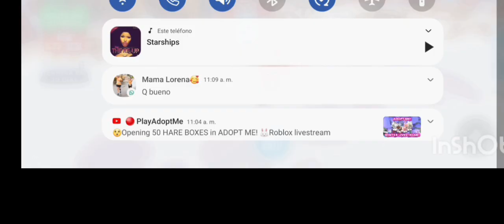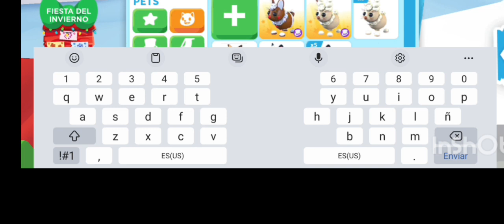✨️🐰🐰NUEVAS LIEBRES EN ADOPTME, MINIJUEGO Y MAS / ROBLOX 🎄📍🎆💖 ( SORTEO)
Pasos para ganarse la caja de liebres navideñas :

📍 Comentar tu user de Roblox y decir participo

🐰🐰Solo hay un ganador   que esperan para ganarse su cajita de liebres, anímense: D,

 recuerden este 28 el 2 # Aniversario de mi canal de Yt, una sorpresa para todos y para ustedes, NO falten, mi user : vprbx2021,